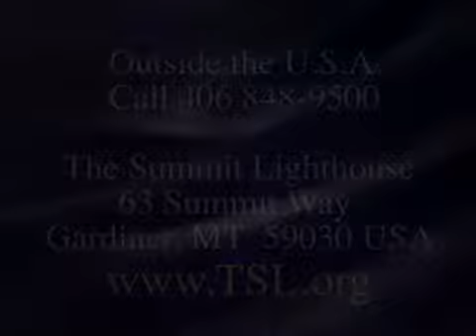Finding the Ascended Masters, My Story - Elizabeth Clare Prophet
Elizabeth Clare Prophet tells about the first time she found the ascended masters ...in an I AM book her mother had for years!